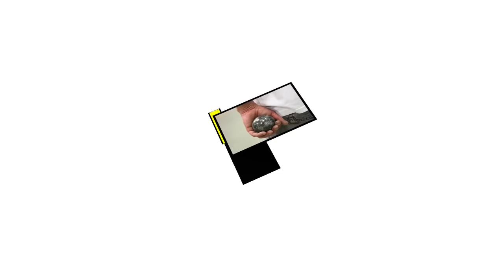LAPOUTGE vs FRANCE : Très belle finale de l'international à pétanque de Palavas 2019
REPLAY International à pétanque féminin de Palavas juillet 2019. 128 équipes au départ. Anaïs LAPOUTGE, Emilie VIGNERES et Sandy MAYAUDON face à Ludivine D'ISIDORO, Daisy FRIGARA et Sandrine HERLEM. Interview des Championnes en fin de vidéo.